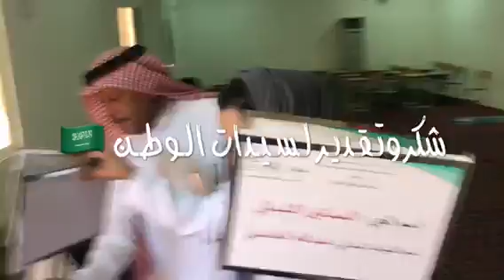الجزء 3️⃣ حملة مساعي الخير لأهل الخير الثلاثاء ٢٠١٨/١/٢٣م مديرية الشئون بصحة جدة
م. رويد حسن يسلم
ناشط إحتماعي وطني 🇸🇦😊